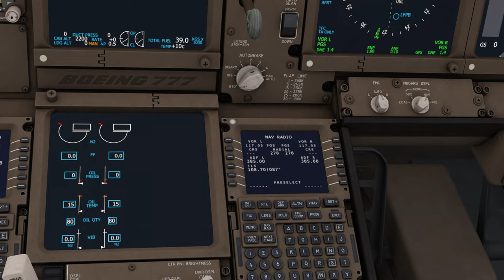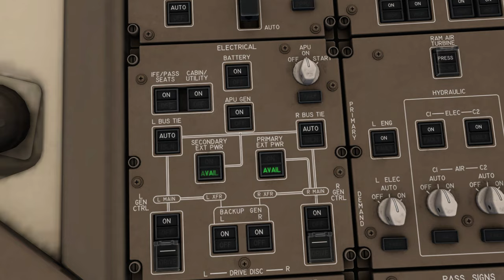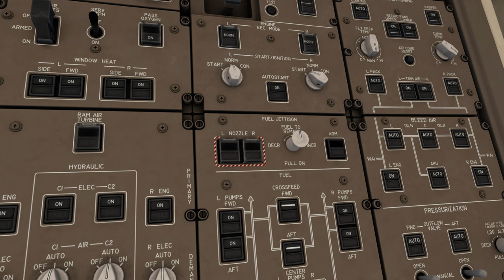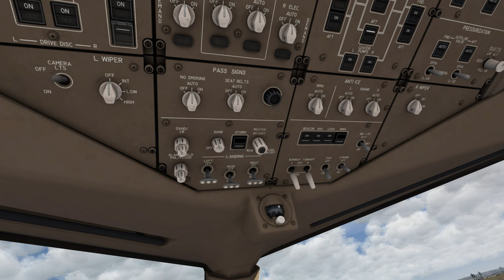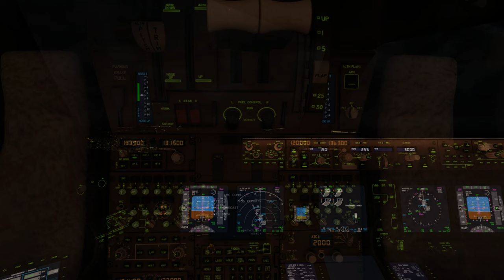4k | AEROFLY FS GLOBAL| BOEING 777-300ER|full ATC| LFPG(Charlie Da Gaulle) - VHHH(Hong Kong Airport)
In this video,  we r flying from PARIS Charlie Da Gaulle Airport(FRANCE) to Hong kong Airport (CHINA) with a Boeing 777-300ER, pack up your bags, fasten your seat belts, and we fly to Hong kong. please enjoy, and don't forget to subscribe to my channel if you love my content.

Device Used
*Gaming Keyboard
*Gaming mouse
*PS4 Game controller

*REDMAGIC PRO9

_ROM: 512 GB UFS4.0
_Qualcomm® Snapdragon™ 8 Gen 3
_CPU Cores: Kryo™
_CPU Clock Speed: up to 3.3 GHz
_GPU: Adreno™
_Red Core 2 Pro